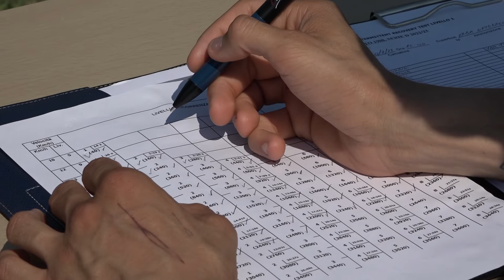Il nuovo Prato del tecnico Giancarlo Favarin